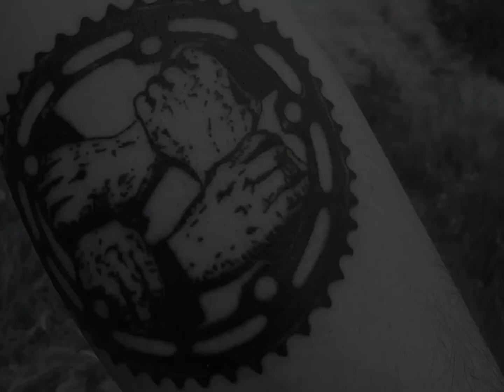WETHEPEOPLE - JORDAN WATERS X DANNY HERON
UK WTP peg enthusiasts Jordan Waters and Danny Heron drop some raw bombs across a bunch of prime Leeds spots in this new video. Always a treat watching these two go in.

Filmed by Nathan Warrington, Jordan Waters and Jambul